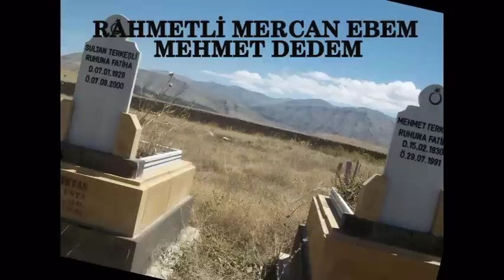MEHMET TERKEŞLİ-AGLATMA GELEM GELEM.mpg